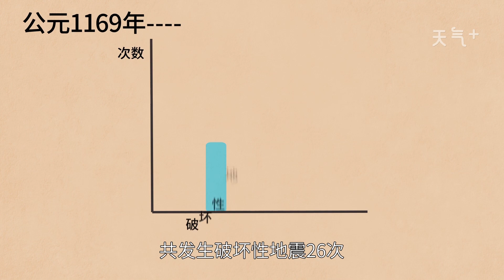四川地震頻發的原因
是印度板塊向亞洲板塊俯沖，造成青藏高原快速隆升。高原物質沿龍門山斷裂帶向東流動的過程中，遇到四川盆地之下剛性地塊的阻擋。造成能量長期積累，從而導致地震多發。